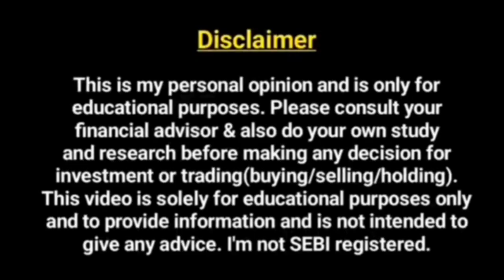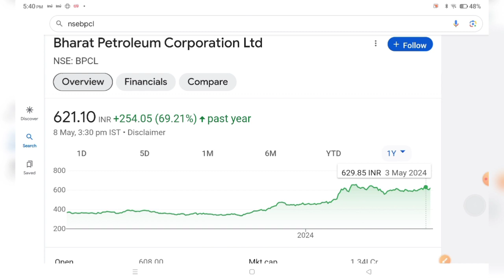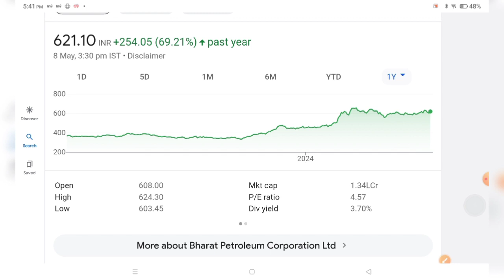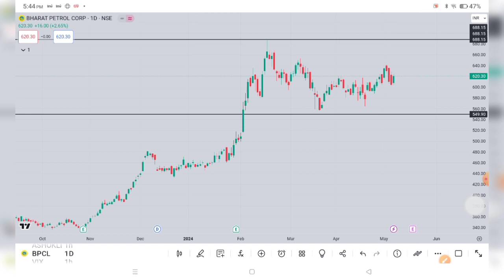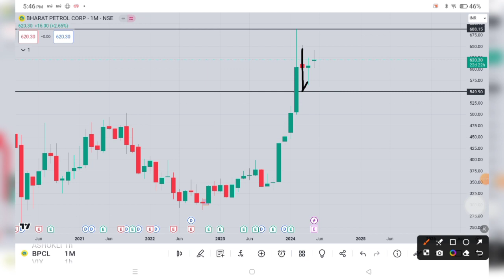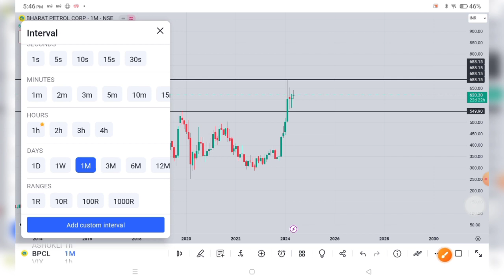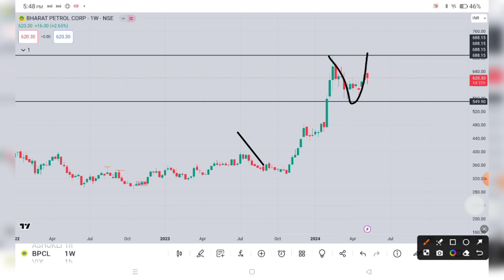स्विंग ट्रेडिंग स्टॉक,52 Week high & Monthly Breakout Multibagger stock, Technical & Fundamental al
monthly Breakout stock
monthly high Breakout strategy
monkey Breakout stocks with high volume
monthly Breakout strategy
monthly Breakout chart
52 week high Breakout stock
multibagger stock
technical and fundamental analysis of stock
52 week high stock trading strategy
52 week stock to buy
52 week Breakout stock with high volume in NSE today
52 week high Breakout stock चे टारगेट कसे काढतात
52 week high Breakout trading strategy
technical and fundamental analysis in stock market in Marathi
स्विंग ट्रेडिंगसाठी स्टॉक शोधण्याची सोपी पद्धत
शॉर्ट टर्म ट्रेडिंगसाठी स्टॉक कसा शोधावा
52 week high stock कसा शोधावा
multibagger stock कसा निवडावा
टेक्निकल अँड फंडामेंटल अनालिसिस example
शेअर मार्केटमध्ये स्टॉक अनालिसिस कसे करावे
शेअर मार्केटमध्ये चाट अनालिसिस कसे करावे
शेअर मार्केटमध्ये टेक्निकल अँड फंडामेंटल अनालिसिस कसे करावे
term stock with high returns